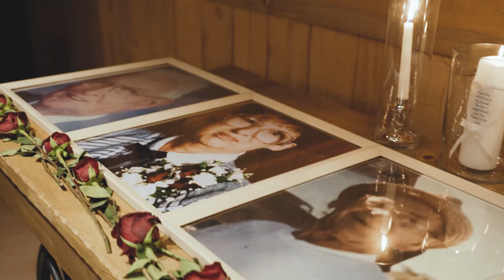The Most Beautiful Love for this Pretty Lady | Kolby & Matthew | The Barn at Tanque Verde Ranch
From their first kiss in a Bronco to a dance in the mountains of Arizona, this love story is sure to pull at your heart!  Join us in celebrating with Kolby & Matthew.